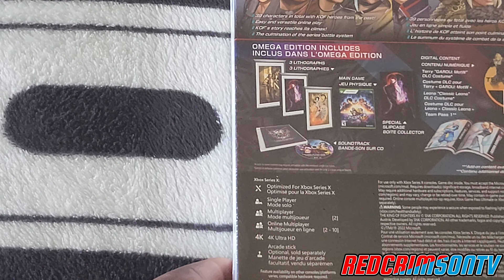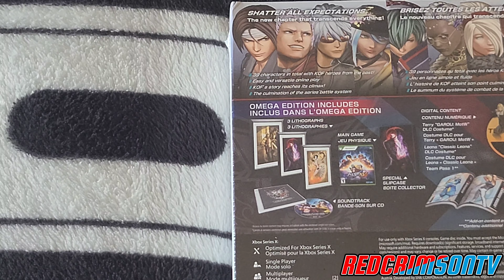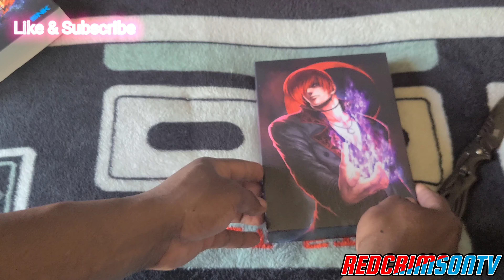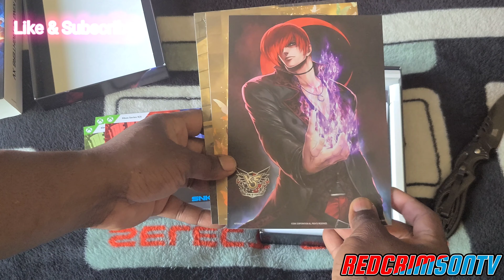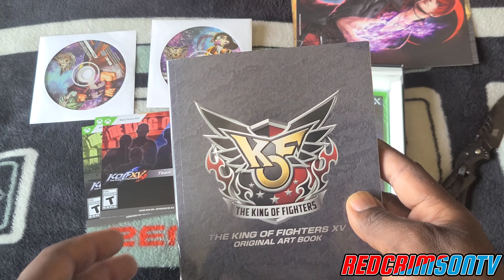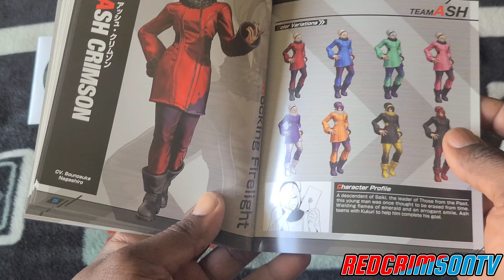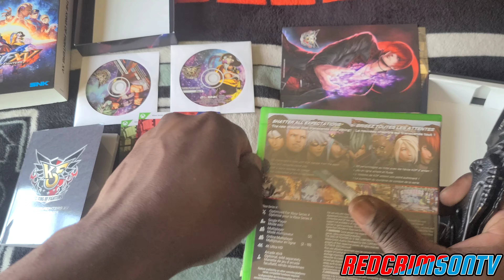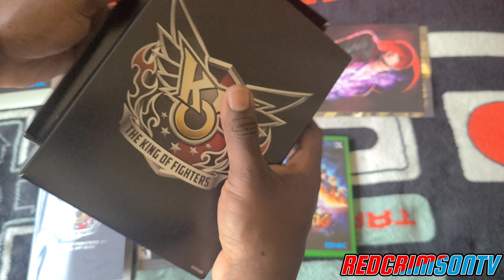King of Fighters 15 Collectors' Edition Unboxing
The King Of Fighters 15 Collectors Edition Unboxing (XBOX SERIES X)